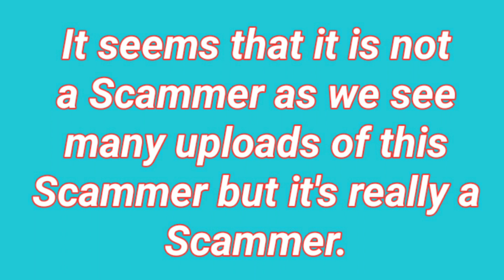New Scammer Discovered - Cythz | Be Alert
Don't love or like it's comment otherwise it may steal your personal data.

Let us all report and block this scammer.

Scam Alerts :-

New Scammer Discovered - Weston | Be Alert

New Scammer Discovered - Blaide | Be Alert

New Scammer Discovered - Dollie/Devin/Rici/Astrid | Be Alert